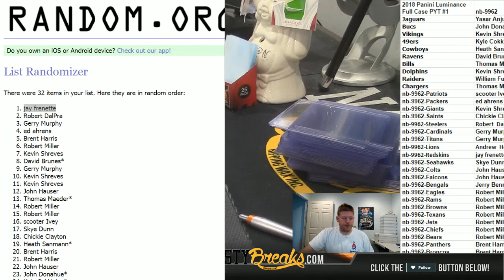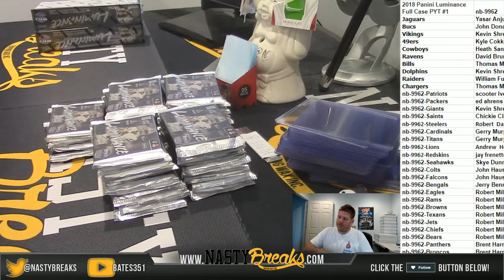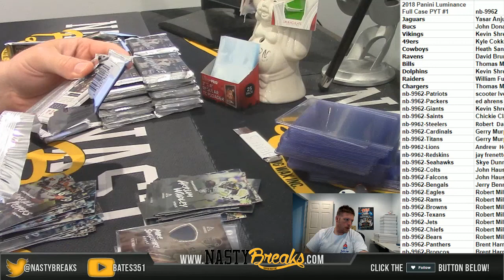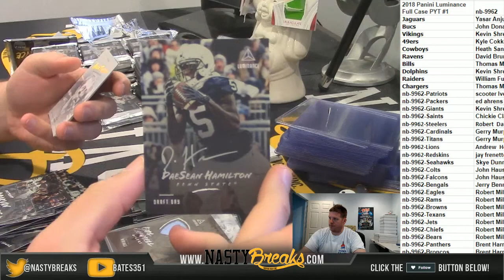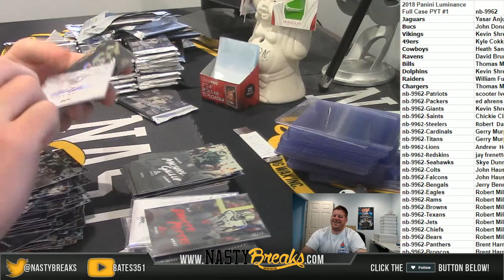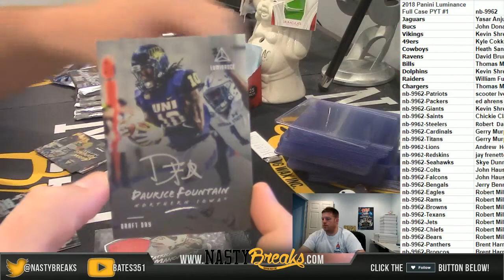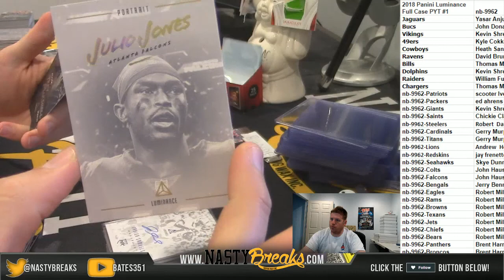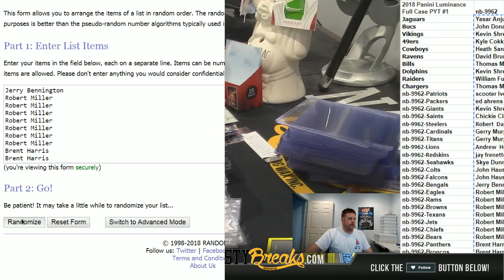6 11 18 2018 Panini Luminance Full Case PYT #1